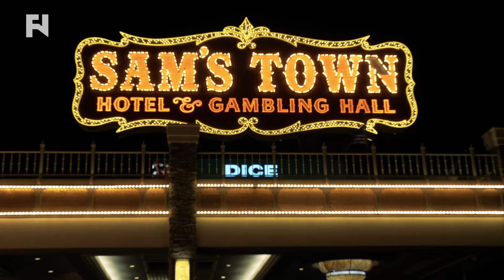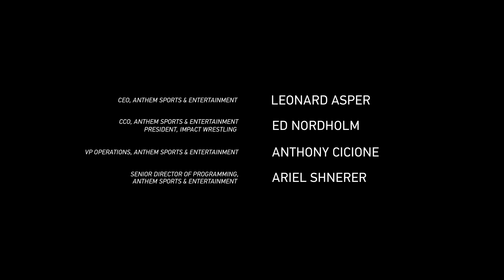Go Behind The Scenes for Ken Shamrock's EPIC Return to IMPACT! | Full Documentary: Diary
Go behind the scenes with MMA legend Ken Shamrock during his shocking return to IMPACT Wrestling in this exclusive full episode of "Diary"!
Watch IMPACT! every Friday night at 10 PM ET on Twitch

IMPACT Wrestling is now on Pursuit Channel! Catch all the action Friday nights at 10:00 p.m. ET.
You can also watch live every Friday night at 10 PM ET on Twitch!